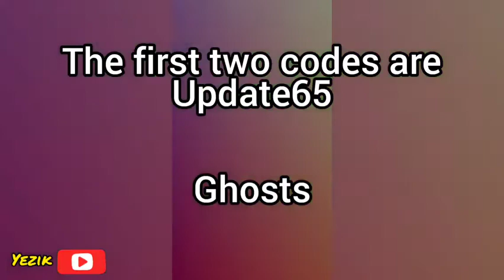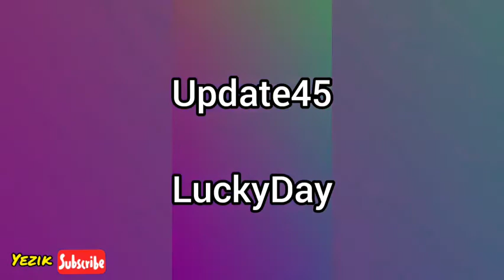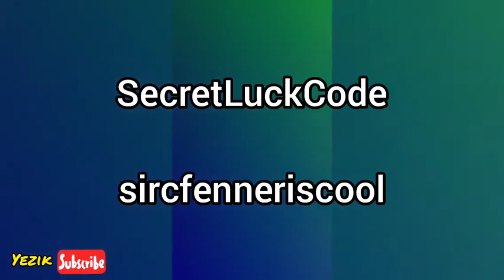ALL Bubble Gum Simulator Codes 2020 | Roblox Bubble Gum Simulator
ALL BUBBLE GUM SIMULATOR CODES
CODES 2020
Roblox Bubble Gum Simulator codes
ALL / NEW CODES

Yezik
Want more codes, comment which game you want codes for next